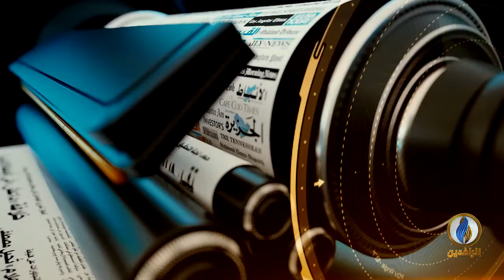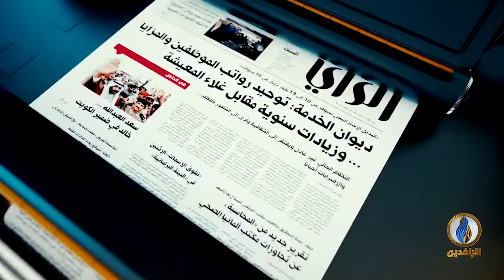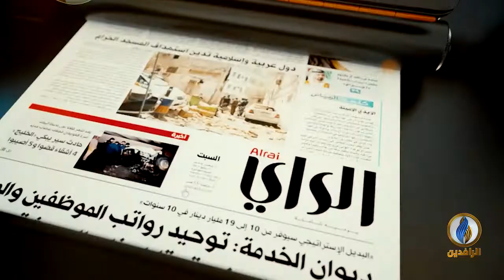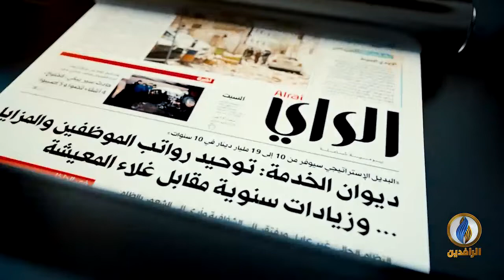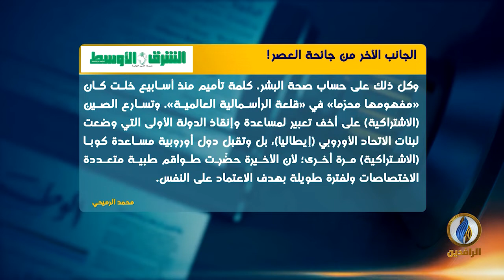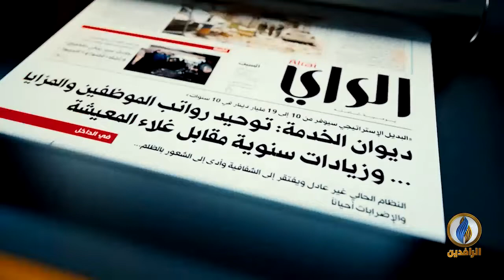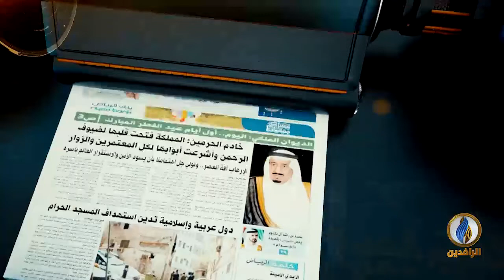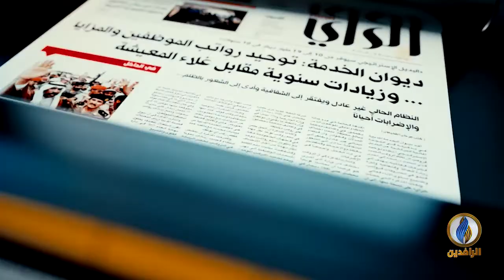صدى_الأقلام | 28 - 3 - 2020